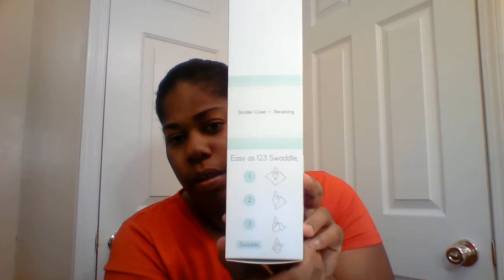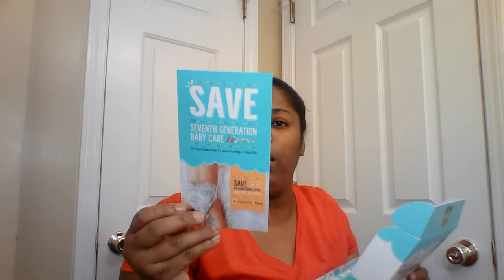BABY WELCOME BOX BY AMAZON UNBOXING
UNBOXING BABY WELCOME BOX BY AMAZON GOT PRODUCTS FOR A FRIEND. NO IM NOT PREGNANT